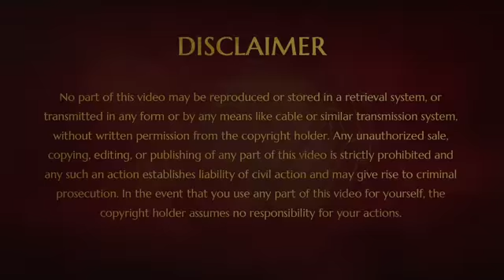Atma Murti - Divine in the Mould You Want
In this video (12 July 2015), Paramahamsa Nithyananda explains the unique Hindu tradition of Atma Murti. It is a personalised living and independently intelligent version of the divine just for the devotee. It is the first step in relating with the divine which ultimately culminates in enlightenment.